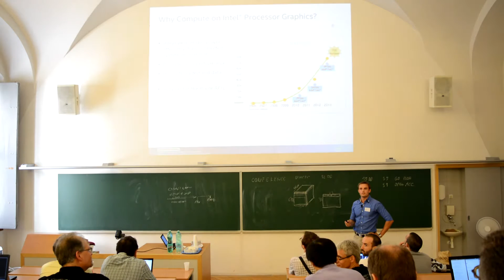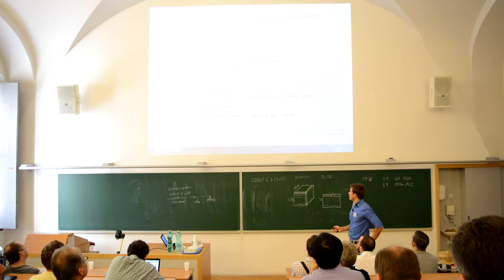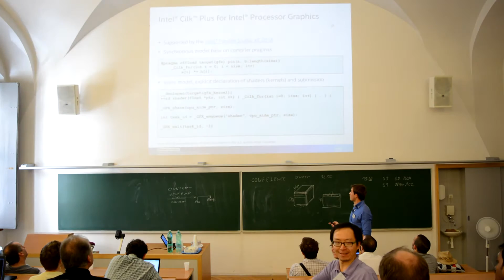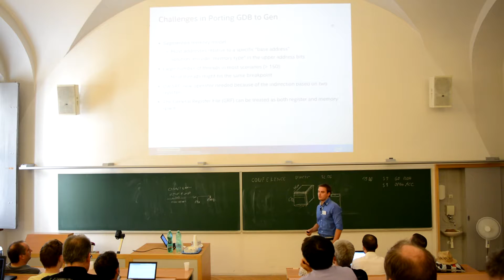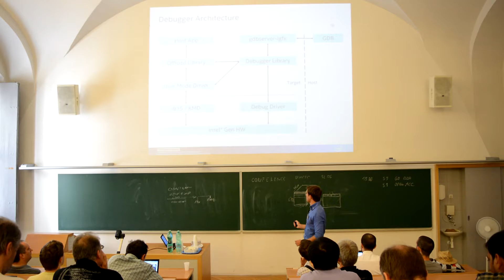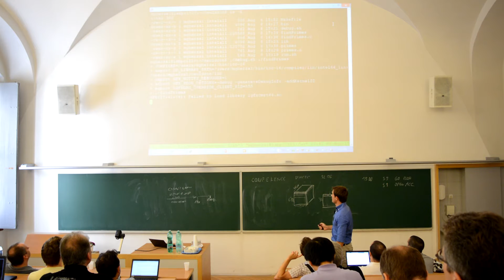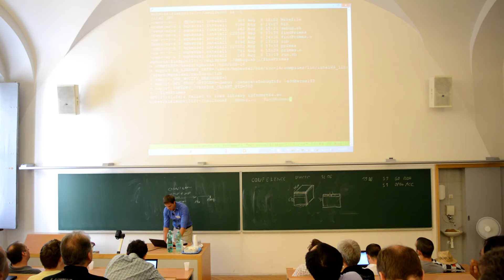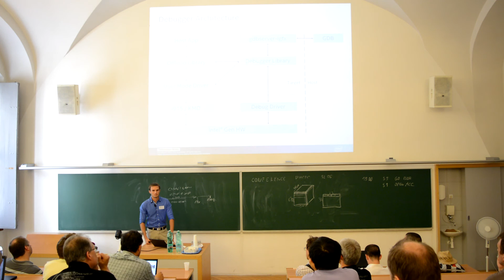GNU Tools Cauldron 2015 - Debugging Compute Shaders on Intel(R) GPUs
Fabian Schnell, Mircea Gherzan: Debugging Compute Shaders on Intel(R) GPUs